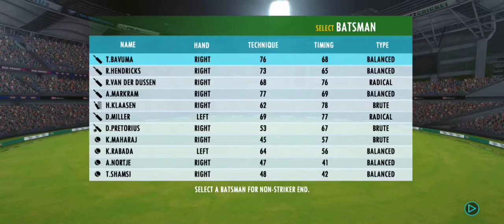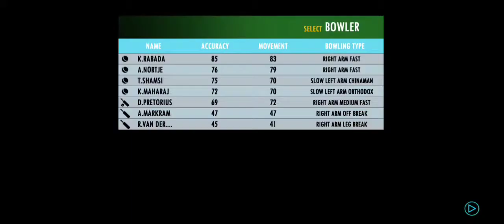Pakistan vs South Africa T20 match highlights in RC22